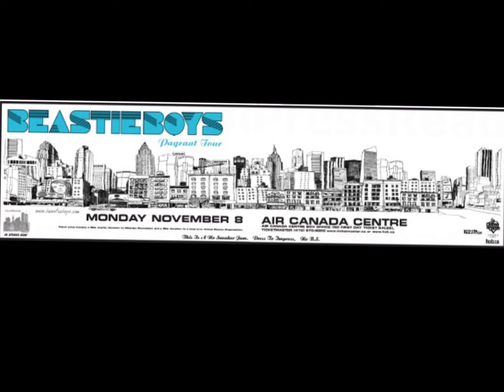Beastie Boys - Shake Your Rump ( 11/8/2004 Toronto, Air Canada Centre )